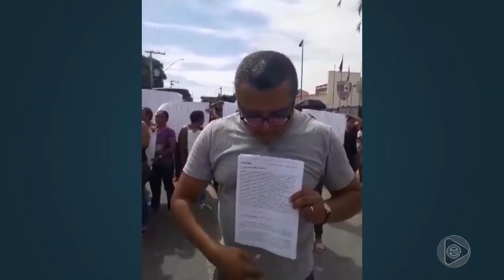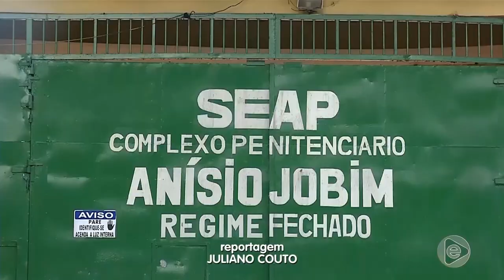Jornal Em Tempo (03.06.2019) 1º Bloco